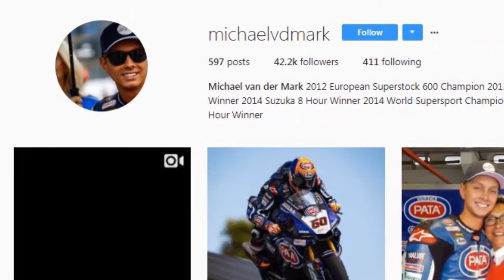Michael Van De Mark Mengaku Berdarah Indonesia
Nama Michael van der Mark meroket saat diberitakan bakal menggantikan Valentino Rossi pada MotoGP 2017 seri Aragon lalu, racinglovers. Meskipun akhirnya tidak jadi, tapi banyak netizen yang ‘kepo’ , dan ternyata darahnya ada keturunan Indonesia